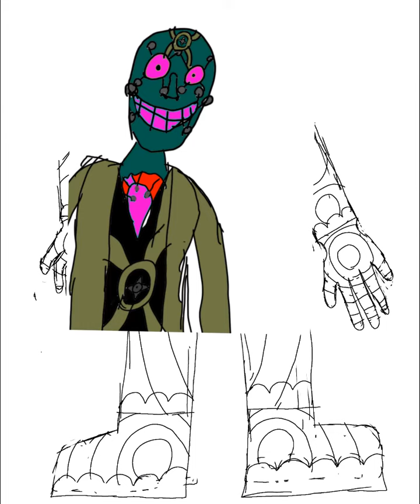The Dream Man (20 Years Later)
Today is the seventh day of the 20 years later, so here's a look into The Dream Man's (Non-canonical) future, where he was finally been drawn again after a nearly three year long absence.